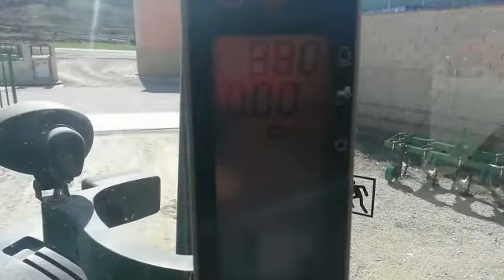¡¡¡ OCASION !!! Se vende John Deere 7820 Premiun de segunda mano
John Deere 7820, premium, con 7043 horas, funcionando perfectamente, suspensión en el eje delantero, 4 ruedas seminuevas, inversor lado izquierdo, asiento activo, y asiento de acompañante, 4 distribuidores hidráulicos, muy cuidado, se puede ver y probar sin problema